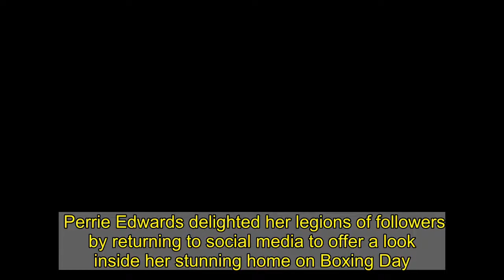Perrie Edwards breaks silence to give glimpse inside stunning home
Perrie Edwards delighted her legions of followers by returning to social media to offer a look inside her stunning home on Boxing Day.  Little Mix star Perrie took to Instagram for the first time since bandmate Jesy Nelson left the group to post a loved up photo of her and footballer other half Alex Oxlade-Chamberlain with one of their dogs.    South Shields singer Perrie and Alex have a mansion in Surrey, with Liverpool player Alex also having a plush property in Wilmslow, Cheshire and the midfielder gave his followers a glimpse of the couple's tree a few days earlier in a giveaway on his own Instagram page.   Posting her picture on Saturday Perrie wrote: "Merry Christmas lovelies! Hope you all had an amazing day filled with love and happiness!"    Some fans cheekily asked where the engagement ring was, following speculation over the past year that the pair were going to get married.  One commented: "OKAY SO WHERES THE ENGAGEMENT RING," with another reacting: "well i mean she is covering one of her hands so u know maybe they r (sic) engaged"  Perrie's Instagram upload was the first to her page since it was confirmed that Jesy had decided to walkaway from Little Mix.   Video Loading  Video Unavailable  Click to play Tap to play   The video will auto-play soon8Cancel  Play now   The announcement was made on Little Mix's social channels on Monday, December 14, a day after the band appeared on Strictly as a trio, and read: "After an amazing 9 years together Jesy has made the decision to leave Little Mix. This is an incredibly sad time for all of us but we are fully supportive of Jesy.  "We love her very much and agree that it is so important that she does what is right for her mental health and well-being.  "We are still very much enjoying our Little Mix journey and the 3 of us are not ready for it to be over."   The group divided opinion on Christmas Day when a photo was posted on their social media for the first time of the girls as a trio.  One fan reacted: "Merry Christmas u three look beautiful together but somewhere little mix is missing without jesy," and, in agreement, another reacted: "Would have been nice as a last hurrah to Jesy to include her in this."